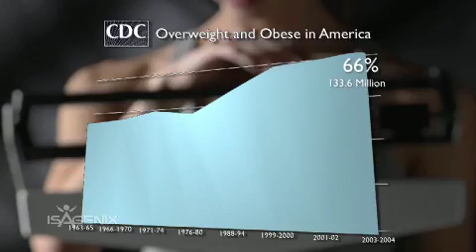Isagenix Mexico Limpieza Nutricional